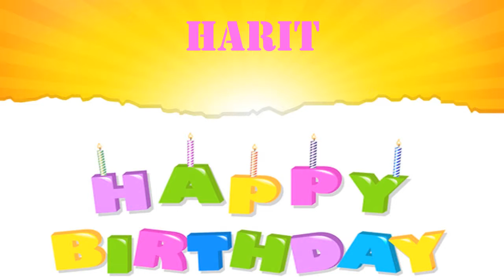Harit wishes Mensajes